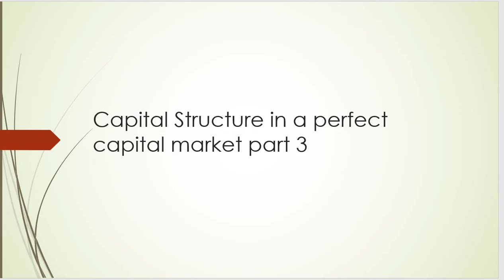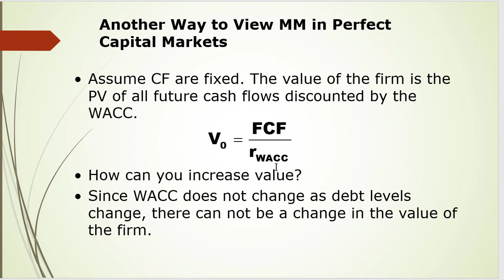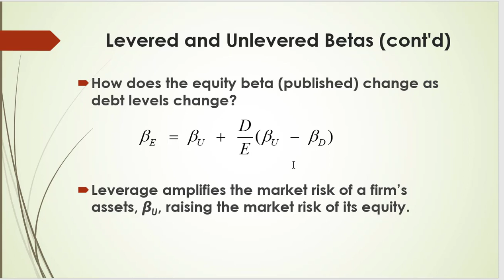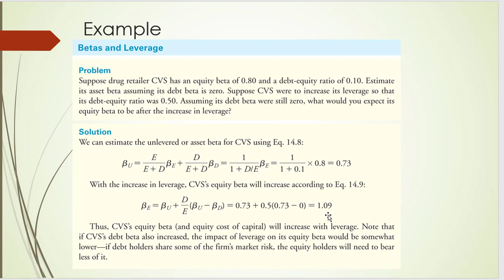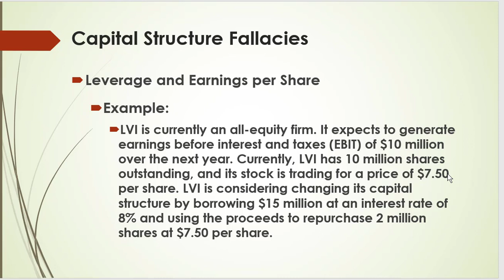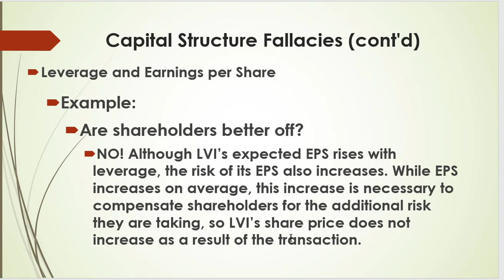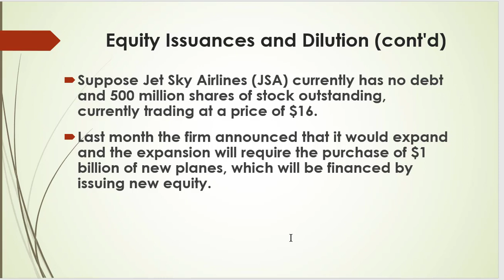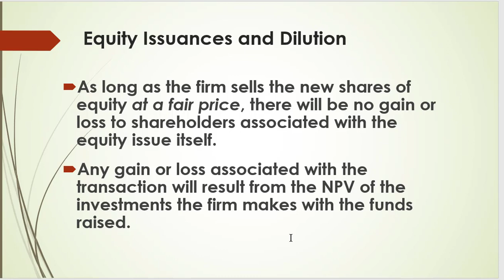captial structure in perfect markets PT3